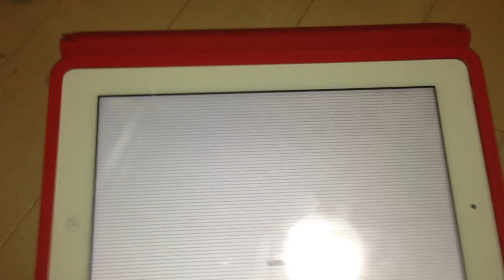iPad (techBASIC+SBDBT) で KMR-M6 (RCB-4HV)を動かしてみる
適当な動画でごめんなさい。
iPad (techBASIC+SBDBT) で KMR-M6 (RCB-4HV)を動かしてみました。
iPadの方が何故かiPhoneより速く接続するでしょ。